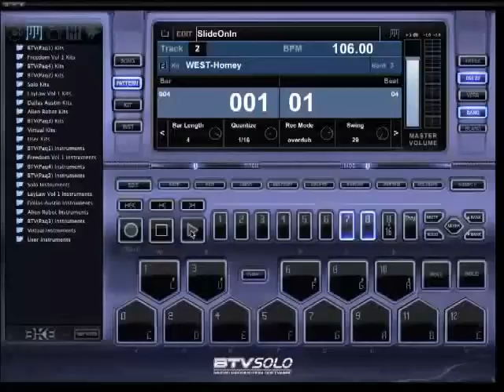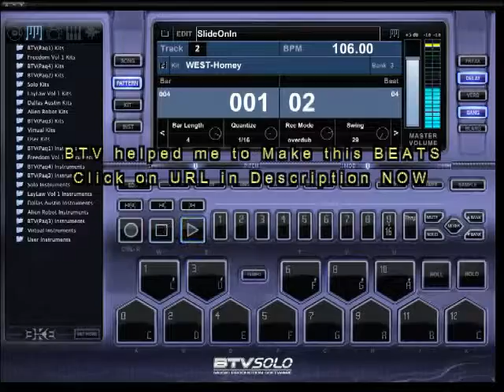My Edited Video